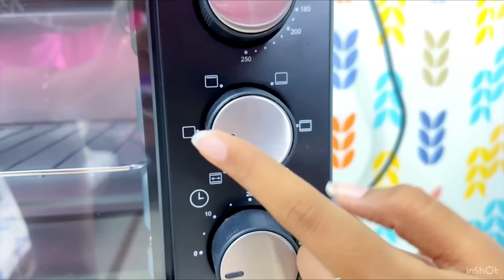হঠাৎ করে দীঘার plan😍 Part -1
Check out the  AGARO Marvel 19 Liters Oven Toaster Griller